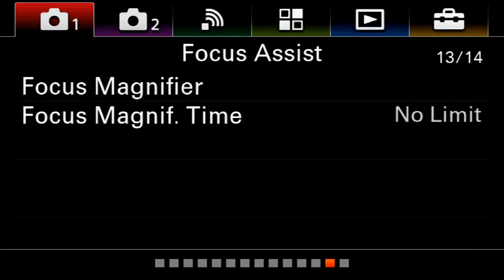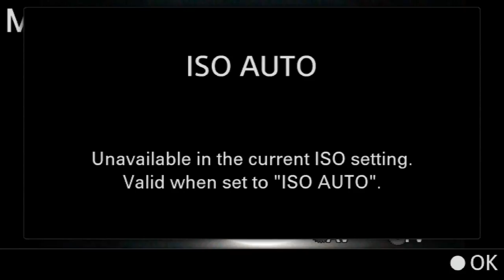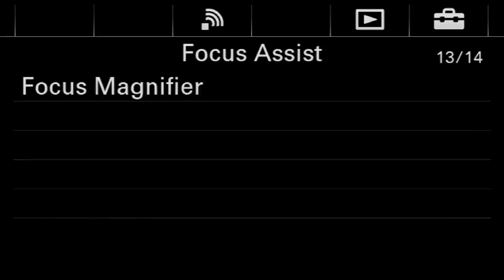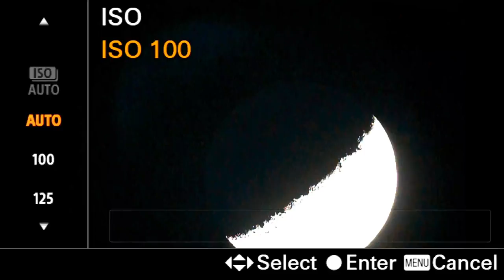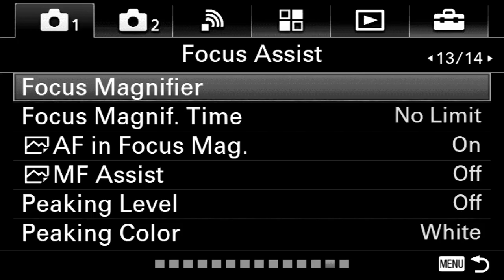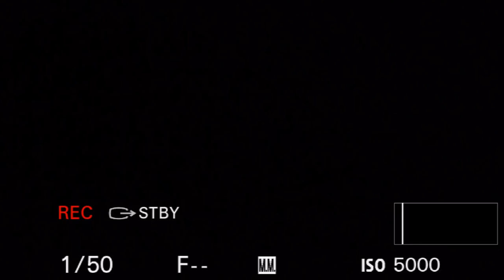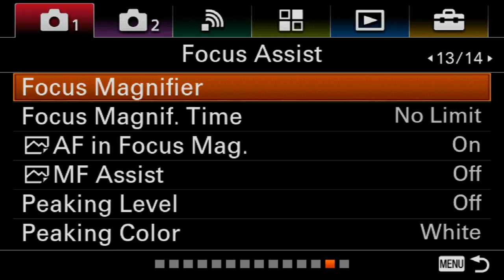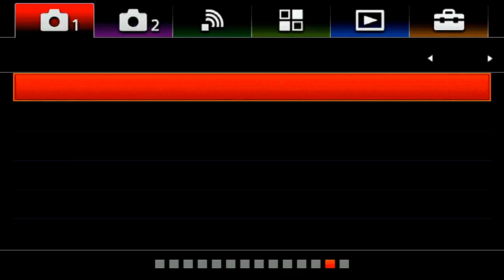4K MOON TV LIVE - Stranger Moon Waffle Thing - OG chillout vibration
Oct 26, 2017. Electric Universe Moon Watch.
Waxing Crescent 41% illuminated

and
EU 2017

Streaming high quality LIVE space footage from a window in Tampa Bay, Florida.

Captain of the Stars, Vibration Theater and Calling My Mind
3 Full albums available everywhere, including:

All the music are original compositions, unless it's a famous cover song. If you love the music/channel you can support my effort there.

Celestron CPC 11 & Nexstar 8 inch SE Schmidt Cassegrain - Hand Guided, GOTO fork mount.
The camera is a Sony a6300 & a6500 4K Mirrorless.
The stream is running Live View HDMI out thru OBS and an Av.Io 4K capture card at 4K 30fps

Zoom Magnification is done via the camera. 5.9x & 11.7x

Wide shots are with a Celestron F6.3 focal reducer
Eyepieces include: 2 inch Celestron diagonal, 2x 3x & 5x Televue Barlows, Baader Planetarium clickstop, 3x Celestron Barlow.

Stream is uploaded over 20 MB/s, so please hit your max settings for optimal audio and video. This is definitely experimental, so please refresh if the stream buffers too badly.

All footage & music are proprietary, that means please provide credit and link if you use this material.